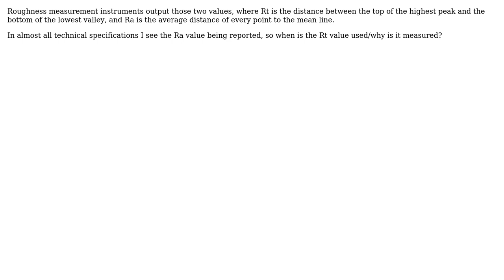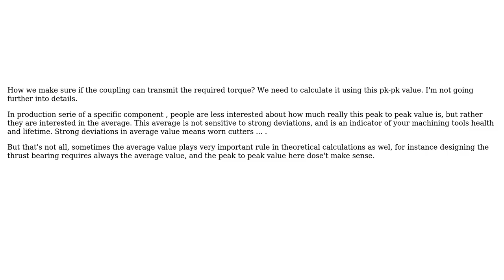In what cases are the roughness values Rt and Ra used?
With thanks & praise to God, and with thanks to the many people who have made this project possible! | Content (except music & images) licensed under CC BY-SA | Music | Images & others | With thanks to user user47228 user Sam Farjamirad and the Stack Exchange Network Trademarks are property of their respective owners. You are responsible for your own actions.